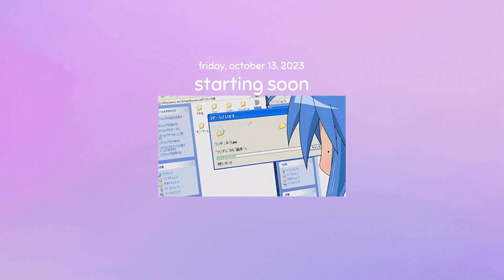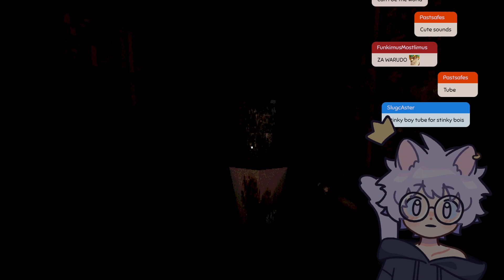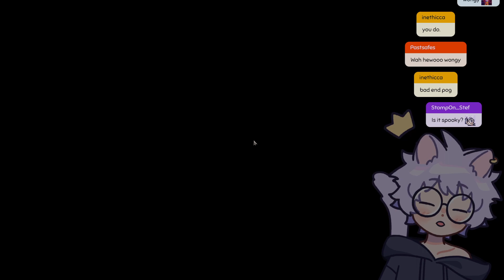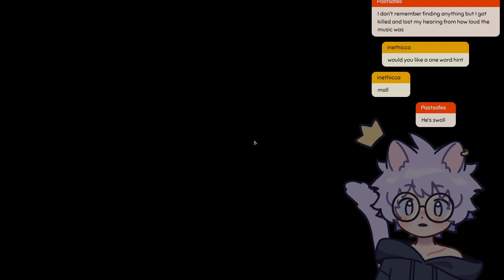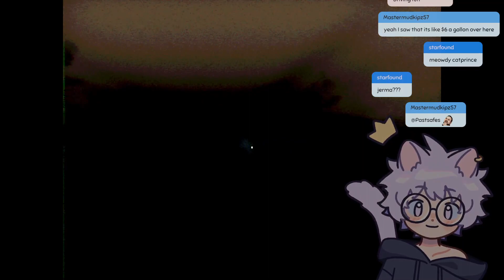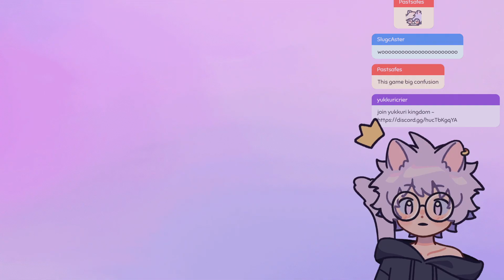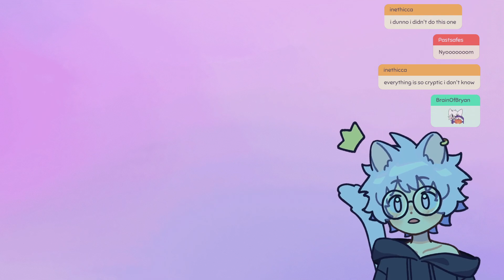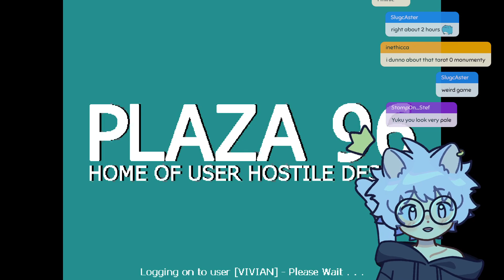🎃 [pagan: autogeny]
gameplay starts @ 2:18

asset credits are in my about section on twitch